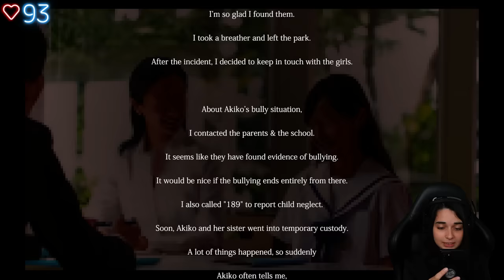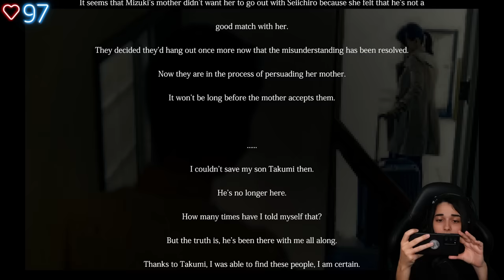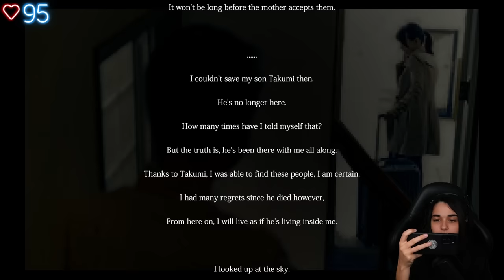DES ENFANTS ONT DISPARU.... - (Missing Children)